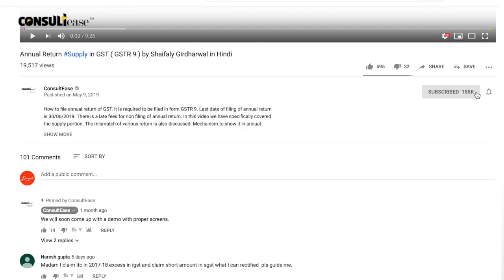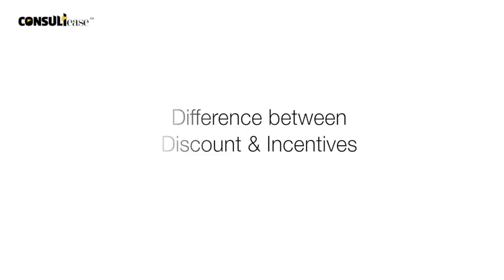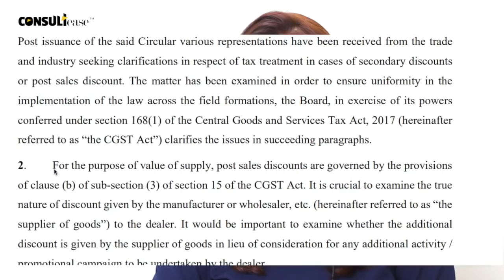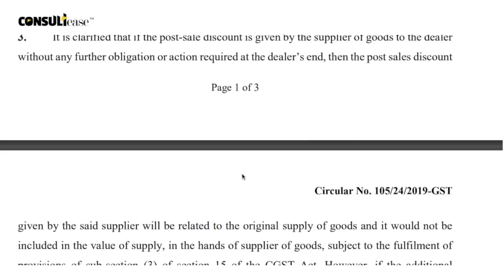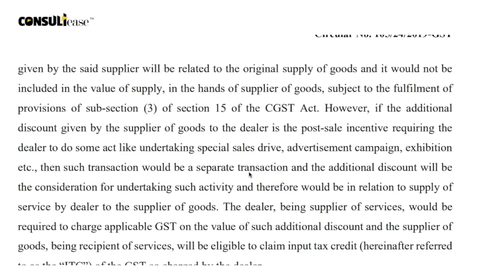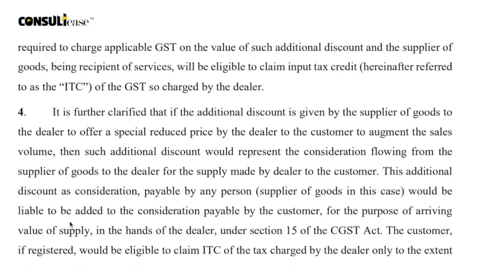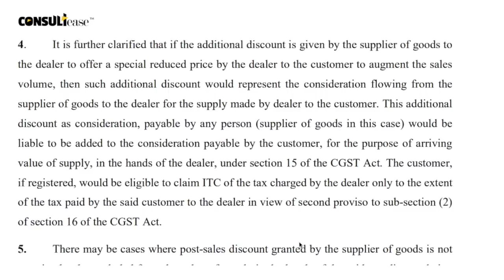GST valuation is dependent on discount vs incentive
GST valuation vis a vis discount & incentive. A huge number of taxpayer is calculating the GST value reducing the discount which dont even qualify as a discount. That may be an incentive. If it is an incentive. This video is about Discount Vs Incentive in GST. It may have a huge impact on taxpayers and a new liability may arise at the time of assessment.
- You cant reduce it from the valuation for the purpose of GST
- You will have to pay tax on it.
- it will be a part of your income.
I have discussed many examples and industry practices related to discount. In many scenarios it will be an incentive. In some cases it may have been deducted from value. But actually it was required to be deducted from the GST valuation. CBIC has also clarified this issue via their circular on 28th June 2019.
Be ready for a shock this video may give you. Additional liability may incur and may hurt you or your clients.
Watch this video for:
- GST incentive
-GST valuation
-GST discount
-GST liability
-CBIC clarification